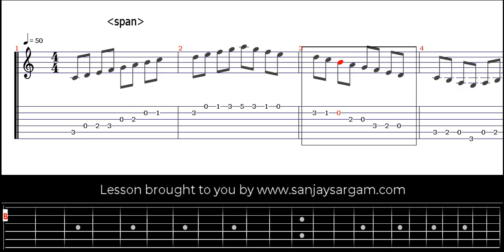C Scale - Guitar Tutorial (Tabs)